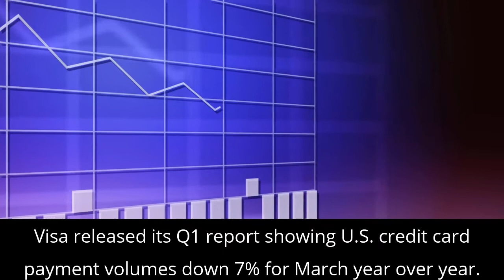Welcome to the New Era of Credit Card Rewards:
Credit card issuers that rely on rewards to attract and retain customers must consider the changing economic realities and construct programs that do more than link to weakened co-brand partners, advises Mercator Advisory Group’s latest research report, Credit Card Rewards 2020: Another COVID-19 Victim?.